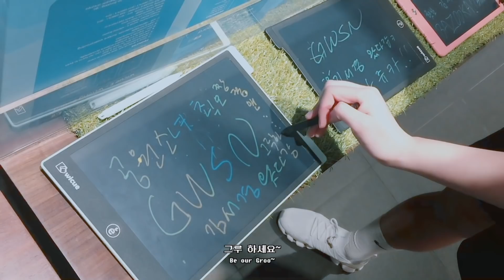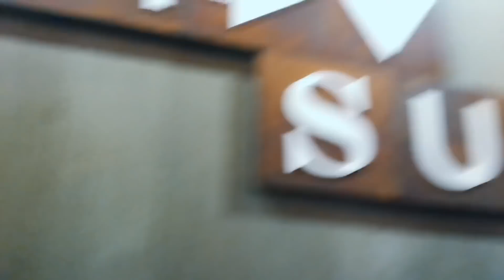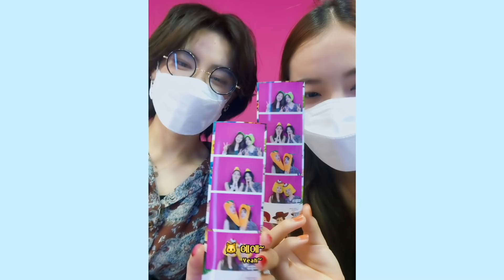[GWSN_Vlog] 공원소녀의 홀리데이 | Ep.1 서경, 미야&레나의 하루📹